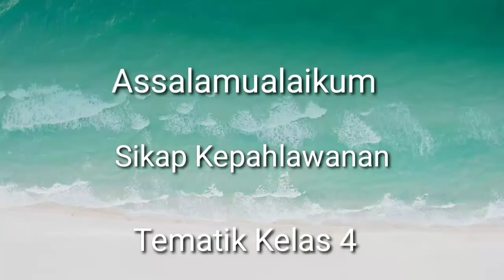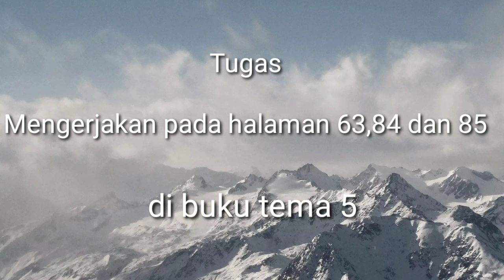Meneladani Sikap Kepahlawanan